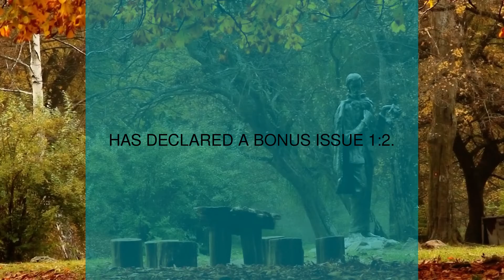Indian Stock Market Big News On 2022-11-29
Must Watch - Indian Stock Markte Actoins Today on 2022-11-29!